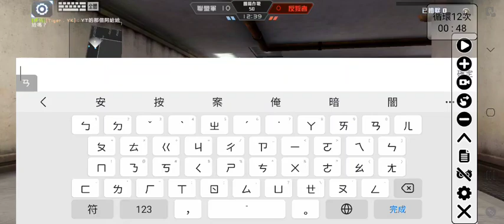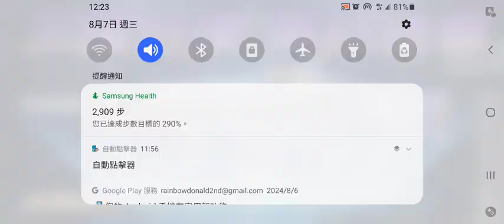全民槍戰 分帳內捲